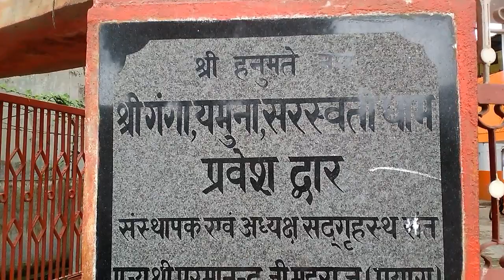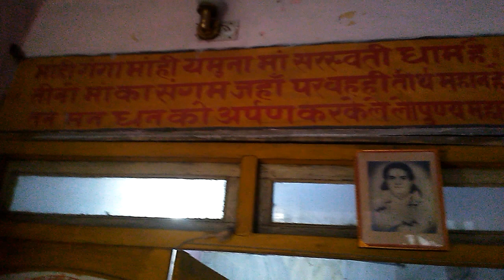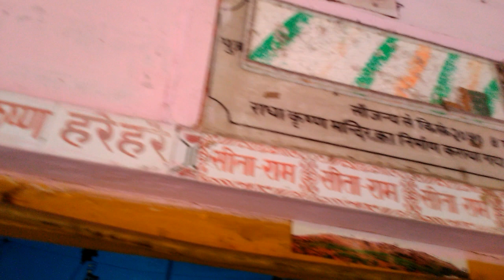झुंसी के 54 फुट के हनुमान जी || 54 foot hanuman mandir in jhusi || kumbh mela || kumbh 2019||prayag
आप सबका स्‍वागत है हमारे शहर इलाहाबाद या प्रयाग में।

साथ में कुंभ का फेसबुक पेज भी लाइक करिये आप अपने सुझाव हमारे फेसबुक पेज पर भी दे सकते हो, तो आप भी कुंभ मेले का हिस्‍सा बनिये।

 आप हमको अपने विडियो भी भेज सकते हो जो मै यहॉं पर अपलोड करूँगा तो आइये और कुंभ क्षेत्र का विडियो बनाकर हमको भेजिये।
 विडियो आप मुझे फेसबुक पेज पर भेज सकते हो। तो जाइये आप भी विडियो बनाइये।

आप जो संगीत विडियो में सुन रहे थे ये नीचे उस विडियो का लिंक है आप इस पर क्लिक करके संगीत का आनंद ले सकते हो।